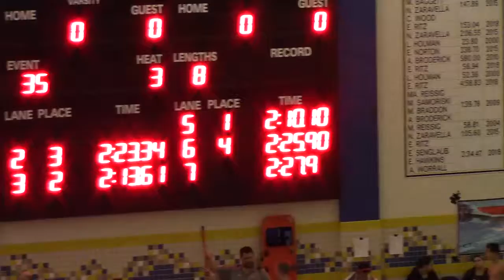2020/1/4, Victor New Years Invite, 200 Back, Zack